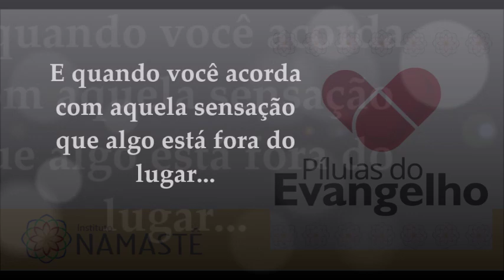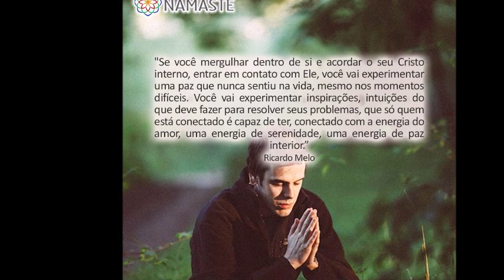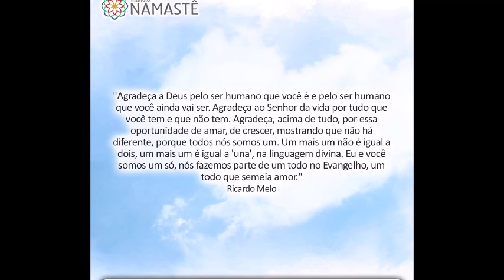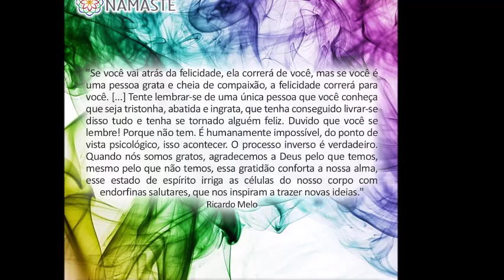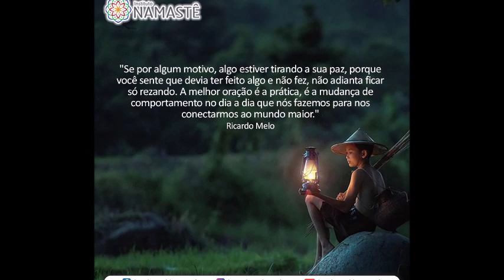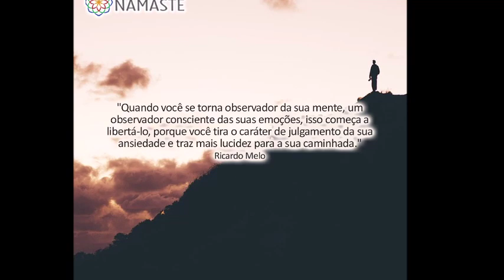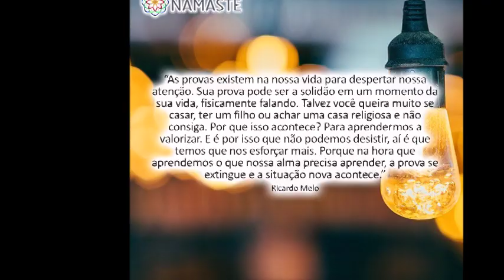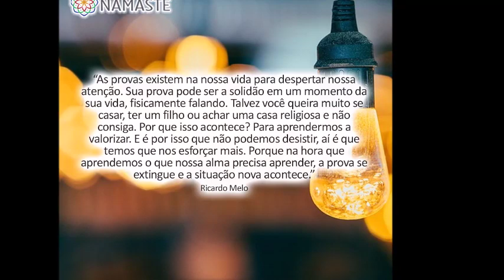Pílulas do Evangelho - E quando você acorda com aquela sensação que algo está fora do lugar...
1. Quer Participar MARATONA RELAÇÕES HUMANAS?! 😄
**23 à 25 Setembro ( 06:47 É 19:59 )**

2.  Quer Participar de nossos RETIRO ESPIRITUAIS na Grande ATIBAIA/SP, INGLATERRA OU ALEMANHA?!😄👏
➡ MAIS INFORMAÇÕES RETIRO BRASIL ⬅
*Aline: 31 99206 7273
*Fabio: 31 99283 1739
 ▶ INFORMAÇÕES: RETIROS EUROPA/OUTUBRO 2019 ⬅